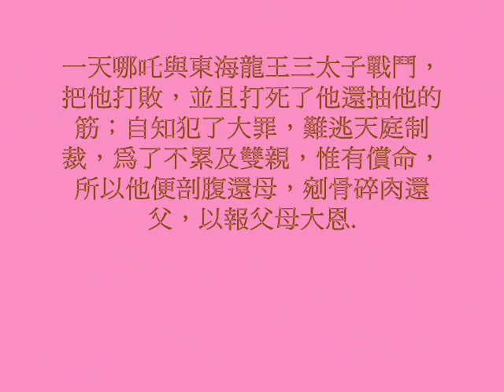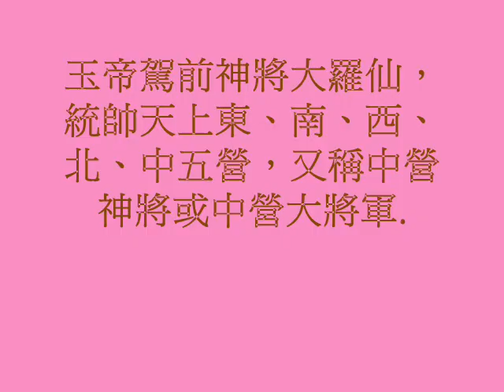哪吒 莲花三太子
Many Thanks and credit to Long Shan Meng for making this awesome Music Video :)